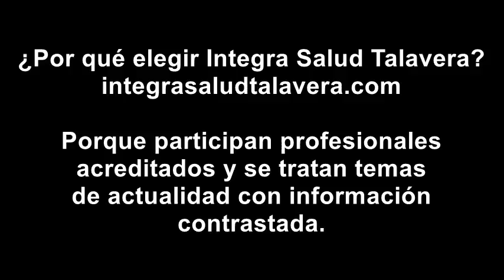Por qué elegir Integra Salud Talavera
La Dra. Begoña De la Iglesia, médico de familia, puericultora y homeópata, colaboradora de Integra Salud Talavera, explica por qué recomienda nuestra web: porque participan profesionales acreditados/as y se tratan temas de actualidad con información contrastada.